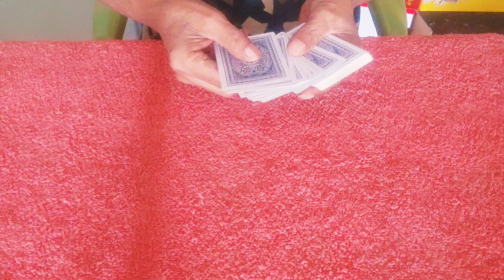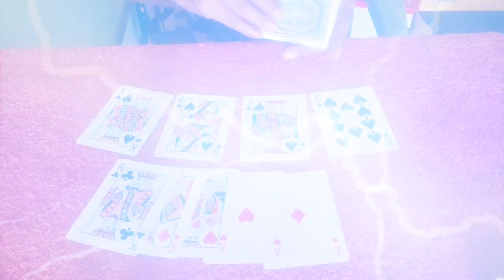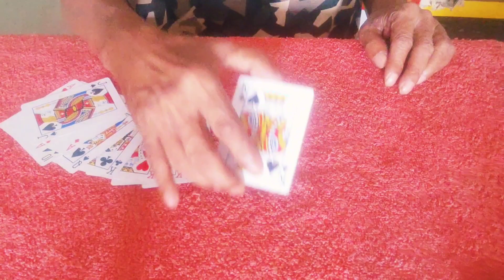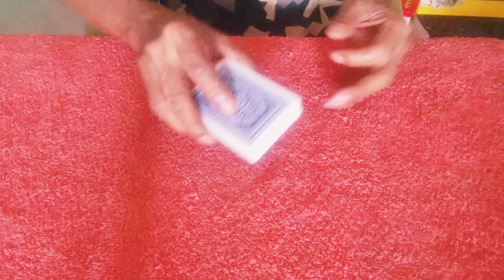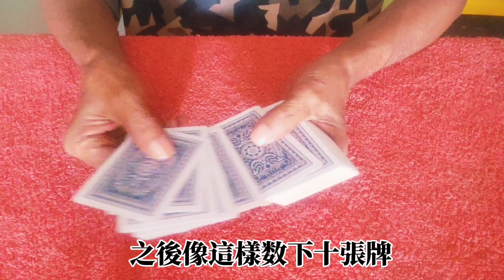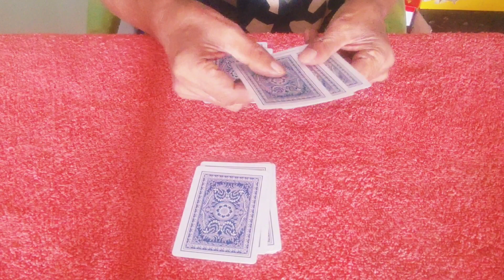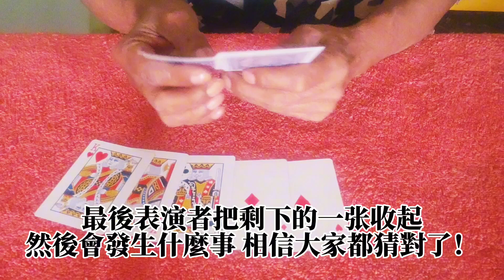[撲克魔術交流學習]#2024#怎選也同花大順#撲克魔術#No matter how you choose, it’s a royal flush Poker Magic#